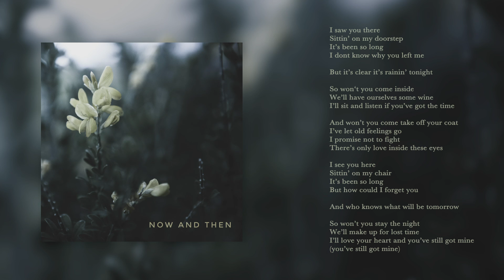NOW AND THEN - Original song 2021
I had some older instrumental bits I hadn't finished laying around so I added some lyrics/vocals and expanded on em to finish the track.

I've been learning how to sing and this is my second original I've done with cleans. The first(if you wanna check it out) is "Parts and Pieces"

The song is about two people who used to be in a relationship and haven't seen each other in who knows how long. One of them randomly shows up one night.

Lyrics:

I saw you there
Sittin' on my doorstep
It’s been so long
I don't know why you left me

But it’s clear it’s rainin' tonight

So won't you come inside
We’ll have ourselves some wine
I’ll sit and listen if you’ve got the time

And won’t you come take off your coat
I’ve let old feelings go
I promise not to fight
There’s only love inside these eyes

I see you here
Sitting on my chair
But how could I forget you

And who knows what will be tomorrow

So won't you stay the night
We’ll make up for lost time
I’ll love your heart and you’ve still got mine
(you’ve still got mine)

[ instrumental ]